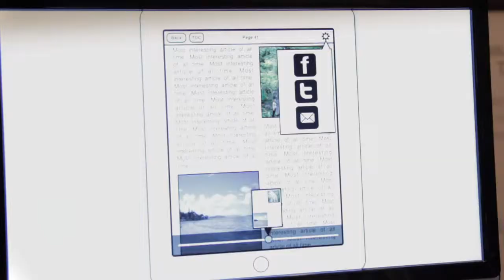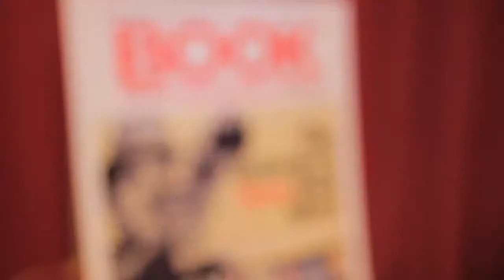Publishing Business Conference & Expo, 2012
The 2012 show was a hit! Don't miss the live event this September, in NYC. for the latest info.

SAVE THE DATE! Publishing Business Conference & Expo 2013
September 23-25, 2013
NY Marriott Marquis